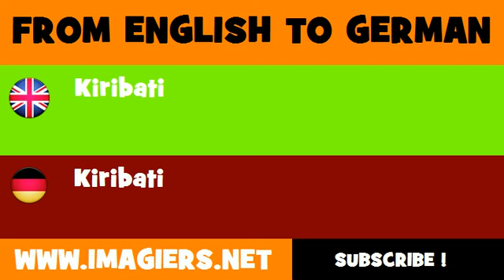DEUTSCH ENGLISCH = Kiribati